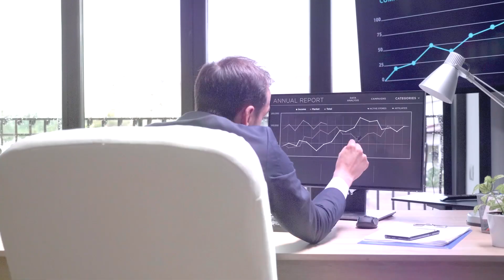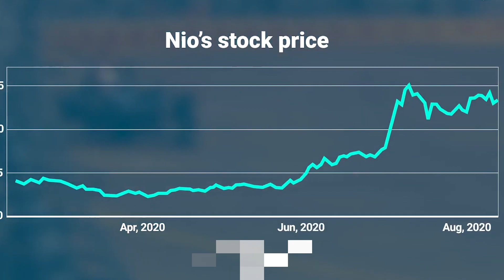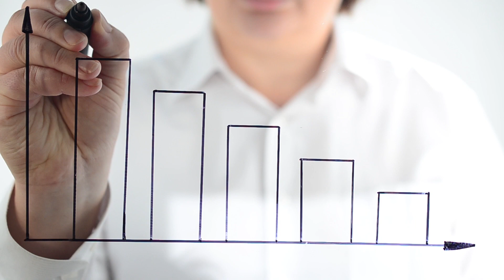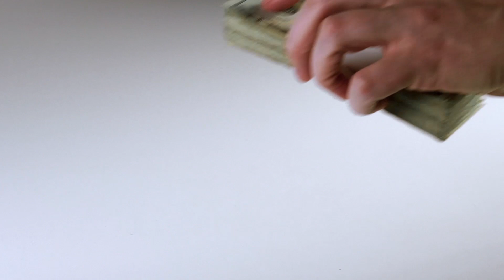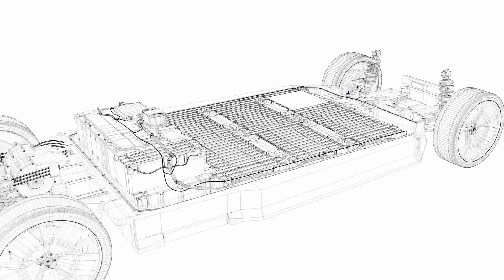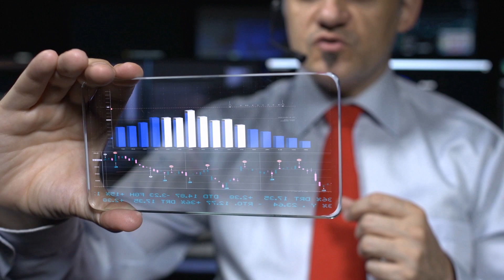NIO Ingenious Strategy to Win the EV Market in Asia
In this video we review NIO's ingenious strategy to beat Tesla in the EV market in China. By both demand and supply, China is the biggest automobile market in the world and many experts believe the market for EV is only going to increase every year. NIO is a relatively new player on the EV scene but they have already devised an ingenious strategy to compete with Tesla in ways that prove to be a win-win for NIO and consumers. Will Tesla adapt to these strategies and adopt them for themselves in the US? No one knows but only time will tell if NIO strategy is enough to dethrone Tesla as the king of EV's.